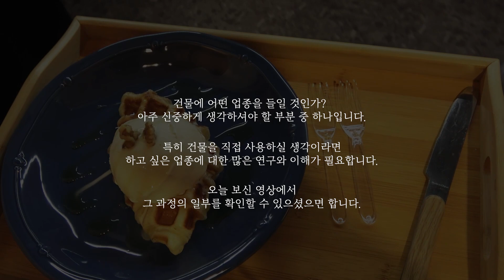그것은 다름 아닌 '디저트' 였다. [빌사남 건물 리모델링 프로젝트 EP.5] | 건물 빌딩 부동산 건물주 디저트 크로플 투자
빌사남의 건물이 본격적으로 리모델링에 들어가기 시작한 지금, 이젠 슬슬 건물 내부를 어떤 것으로 채울지 고민을 해야 할 시기입니다.

이전에 이미 카페를 하기로 결심한 빌사남이지만, 이미 카페는 어딜 가나 쉽게 볼 수 있을 만큼 어마어마한 숫자의 점포를 자랑하고 있는 업종 중 하나입니다. 그만큼 카페만의 특색이 없다면 성공하기가 어렵다는 것이죠. 특히, 건물 전체를 카페로 운영하고자 한다면 이 카페의 실패는 곧 건물 가치 상승의 실패로 이어질 수도 있습니다.

과연 빌사남은 어떤 식으로 카페를 운영해야 할까요? 색다른 카페를 만들기 위해 필요한 것은 과연 무엇일까요? 해답은 의외로 엉뚱한 곳에서 찾을 수 있었습니다.